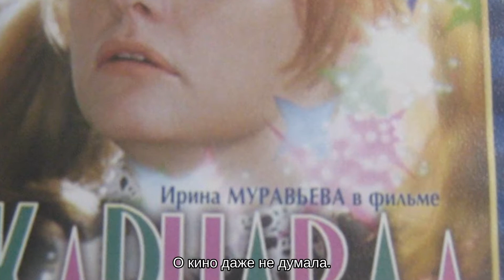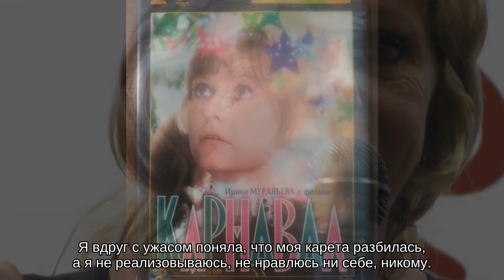Смерть любимого, неудачи в жизни сына, страх перед родителями: о чем молчала Ирина Муравьева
Сегодня Ирине Вадимовне исполняется 70 лет. Казалось бы, почтенный возраст, но звезда фильмов «Москва слезам не верит», «Самая обаятельная и привлекательная» и не думает об отдыхе: она по-прежнему предана работе, которой посвятила большую часть жизни.

Потеря единственного и любимого

Муравьева одна из немногих актрис, которая на протяжении всей жизни была и остается верной одному мужчине. Более 40 лет она жила в браке с режиссером Леонидом Эйдлиным, которого не стало почти пять лет назад из-за инсульта. Актриса тяжело переживала уход родного человека, ради которого была готова без капли сожаления расстаться с карьерой. История любви режиссера и актрисы началась в Центральном детском театре. Эйдлин пригласил Муравьеву в свою постановку «Сказка о четырех близнецах» на роль Бонки. Вскоре оба поняли, что между ними есть что-то большее, нежели рабочие отношения.

Новость об их браке была стала сюрпризом для окружающих. После свадьбы молодожены переехали в комнату Леонида. Первое время Ирина очень тосковала по родительскому дому. Во время первого ужина с мужем она не могла сдержать слез — настолько ее тянуло назад, в отчий дом.

Большие дети — большие проблемы

В 1975 году у супругов родился первенец, которого назвали Даниилом. 12 лет спустя Ирина Муравьева подарила мужу второго наследника — Евгения. В 2005 году на свет появился первый внук актрисы — Иван. Однако отношения старшего сына Ирины Вадимовны с мамой мальчика не сложились, и артистка потеряла возможность полноценного общаться с Ваней. Об этом Муравьева говорить не любит, поэтому остается только догадываться, как сейчас с этим обстоят дела.

Что касается младшего сына актрисы, то поначалу он связал себя с телевидением, а несколько лет назад решил заняться бизнесом: Евгений Эйдлин открыл в центре Москвы гастропаб под названием «Рыжая борода». Заведение пользовалось большой популярностью, но длилось это недолго, — его пришлось закрыть. «Бар я продал, — делился Евгений. — Теперь у него иное название и другие владельцы». К слову, некоторые из сотрудников «Рыжей бороды» жаловались, что так и не получили причитающейся заработной платы.

Комплекс неполноценности

В свое время актриса призналась, что была воспитана в строгости, несмотря на это, она считает это правильным. Страх перед родителями был настолько велик, что Ирина Вадимовна на протяжении всей жизни пыталась соответствовать правилам, заложенным в семье. «Родители были строгие. Я знала, что можно и особенно, что нельзя. А нельзя было ничего. Можно было делать только то, что нужно: ходить в школу заниматься музыкой, приносить хорошие отметки, дружить с хорошими девочками, — признавалась Ирина Вадимовна на телевидении. — Я почему редко давала интервью? Очень боялась сказать что-нибудь глупое. Или, наоборот, из-за известности распущу перья, а это будет так стыдно, родители покраснеют, мама скажет: «В своем ли ты уме, детка?».

Муравьеву очень удручал тот факт, что она так и не удосужилась услышать слов похвалы от отца. «Меня очень долго преследовал комплекс неполноценности. Я боялась, что я очень страшная, замуж точно не выйду. Я просто хотела играть в театре. О кино даже не думала. Папа вообще ни разу не сказал, хорошо я сыграла или нет. А мама после «Карнавала» начала мной гордиться», — рассказала актриса.

Нервный срыв

В возрасте сорока лет у Муравьевой случился кризис. Она покинула Театр имени Моссовета, где долгое время работала и чувствовала себя настолько ненужной, что хотела навсегда позабыть об актерской профессии. «Тогда я хотела покончить с театром и искусством. Я вдруг с ужасом поняла, что моя карета разбилась, а я не реализовываюсь, не нравлюсь ни себе, никому. Все плохо, все ужасно. Все кино уже позади, и вообще все позади», — вспоминала Муравьева. Нелегкие времена прошли, и Ирина Вадимовна продолжила радовать зрителей своими ролями. К слову, юбилей Ирины Муравьевой совпадает с гастролями в Израиле. Здесь актриса выступит с антрепризной постановкой «На струнах дождя».